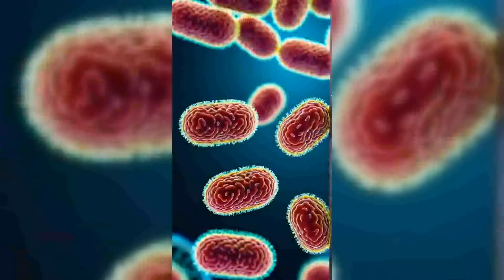Why can you eat duck medium-rare but not chicken?